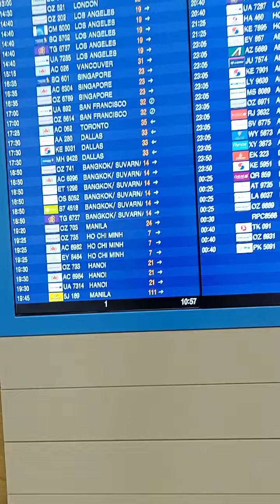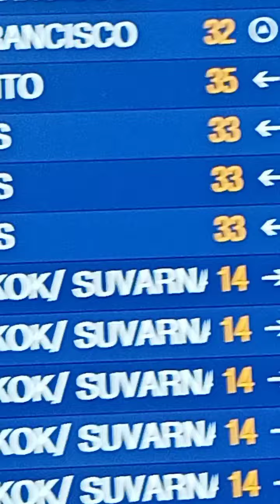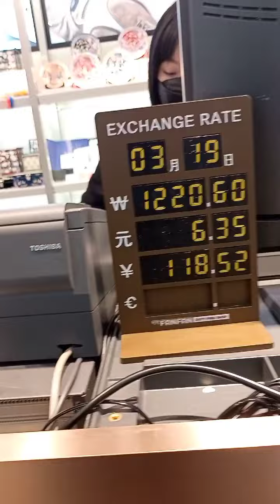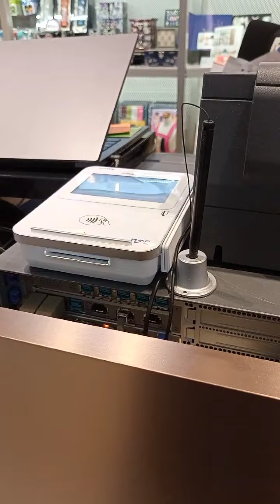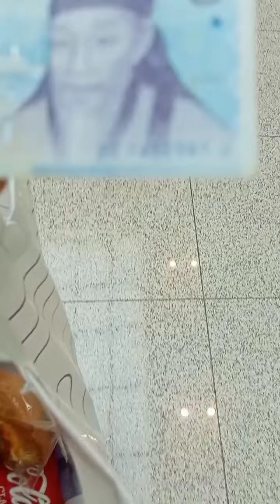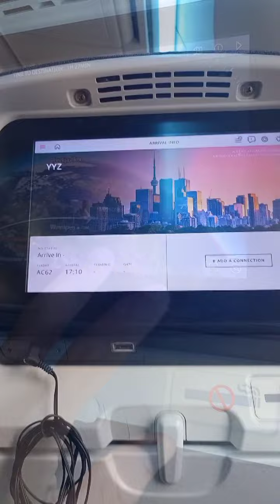Best airport in asia?😱 My 12hours stop over korean experience.. 🇵🇭✈️🇰🇷✈️🇨🇦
Nag stop over ako s Seoul ng 12 hrs kya sinulit ko mag libot libot s airpot..
nkaka amaze s ganda🥰
cencya n d p marunong mag take ng vids😁🤣